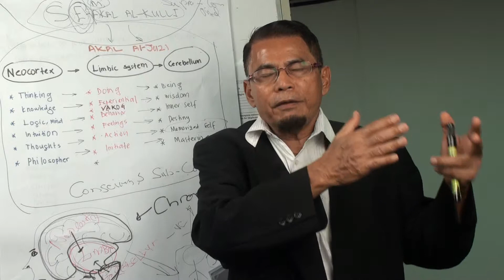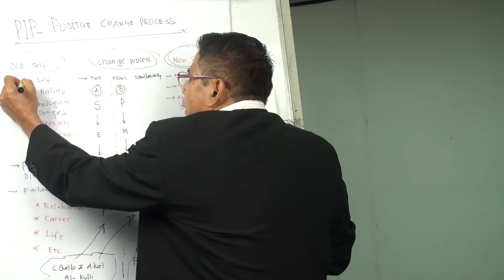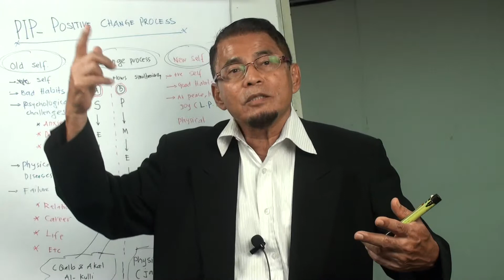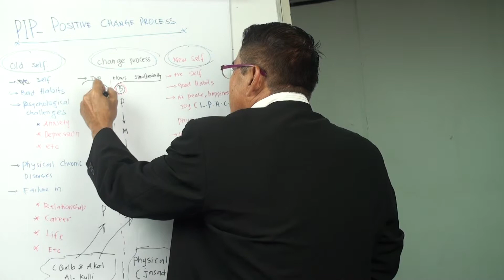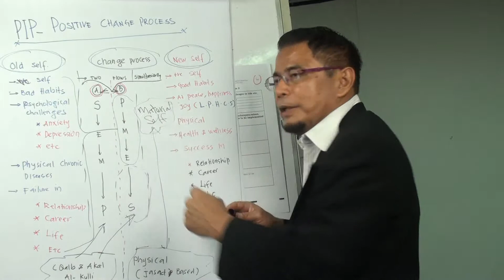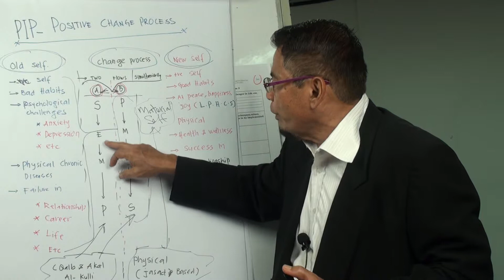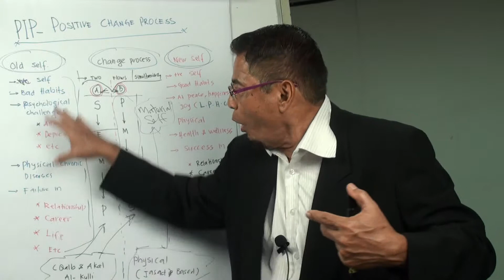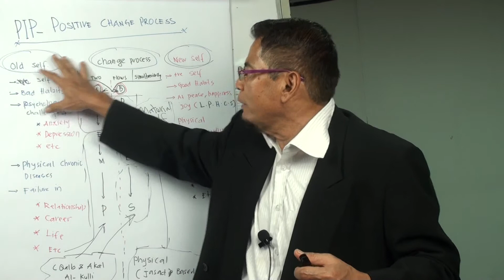Video 254: Coherence: Positive Change Process